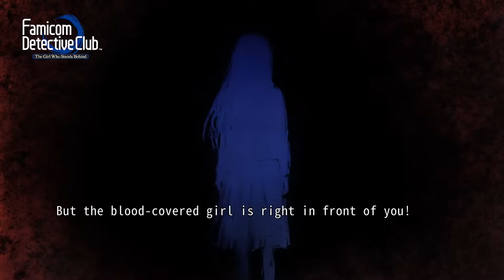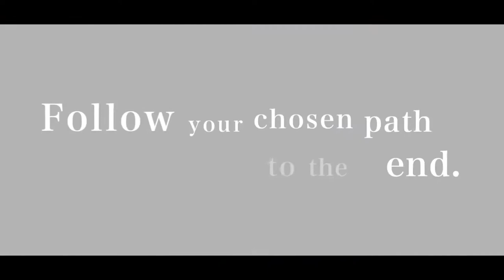Nintendo Direct - 2.17.2021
Tune in to a Nintendo Direct presentation featuring roughly 50 minutes of information focused on available games like Super Smash Bros Ultimate and games coming to Nintendo Switch in the first half of 2021.